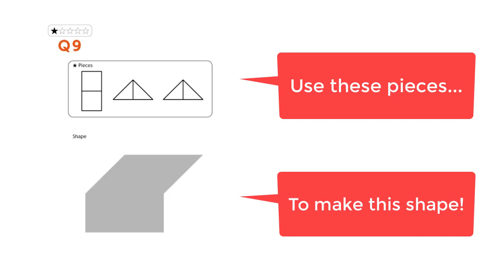Matchers 1-9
Let's play Matchers Level 1-9 today!